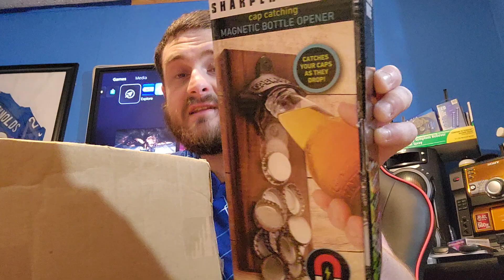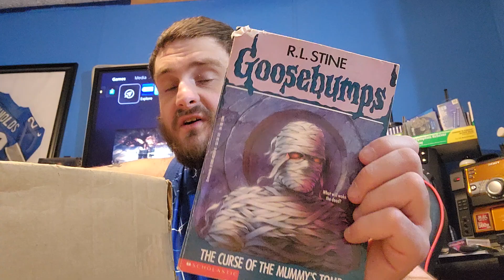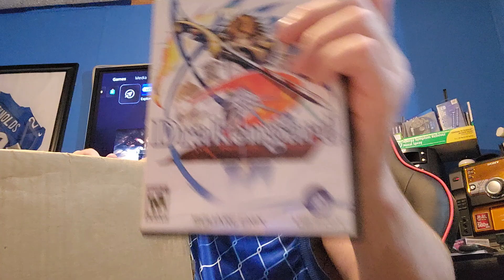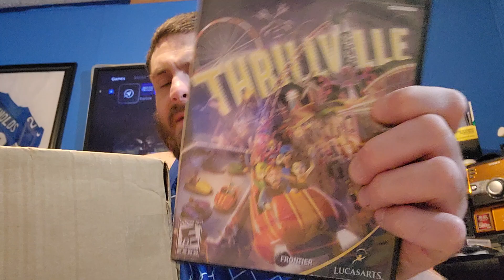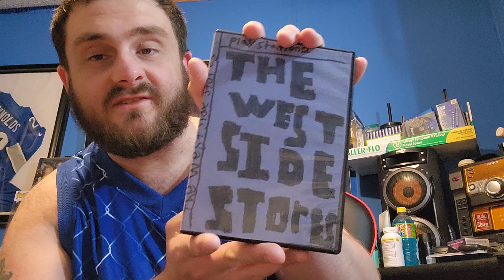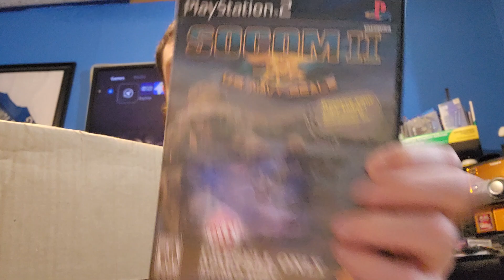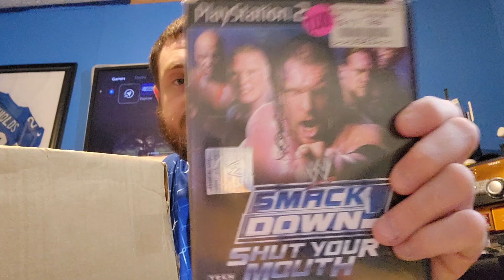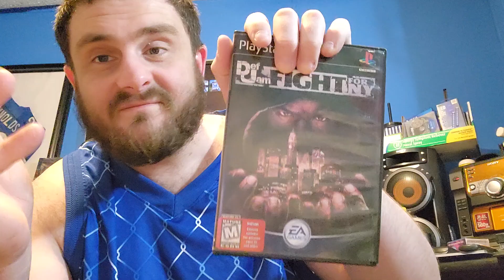Opening The Big Mystery Box!